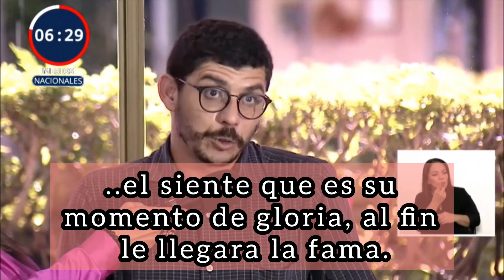Rodrigo Chaves da tremenda paliza a Don Davidcillo